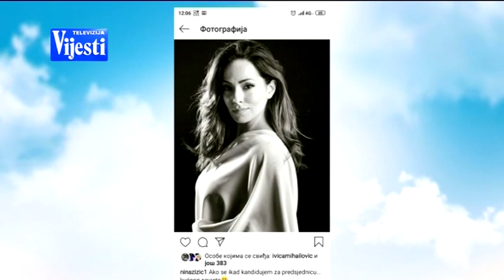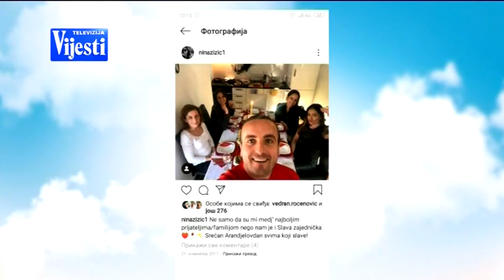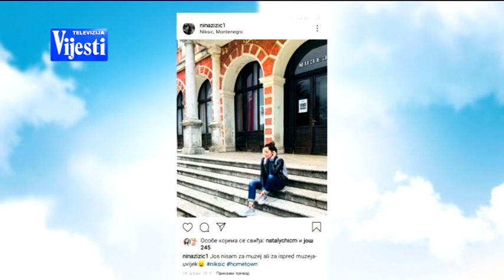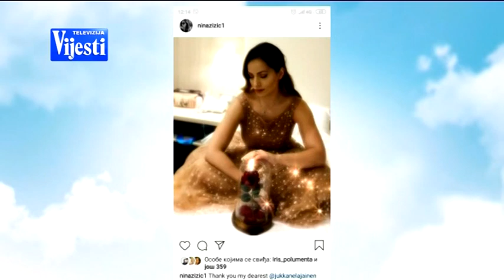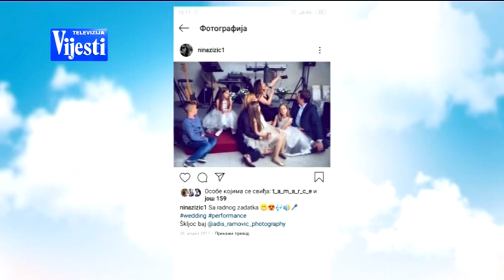BOJE JUTRA Ko ti gleda profil Nina Žižić